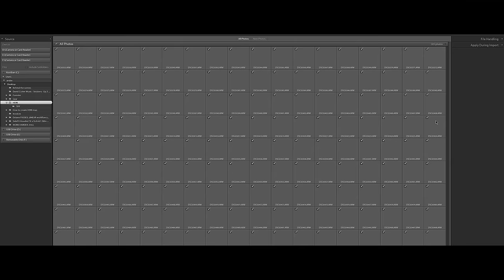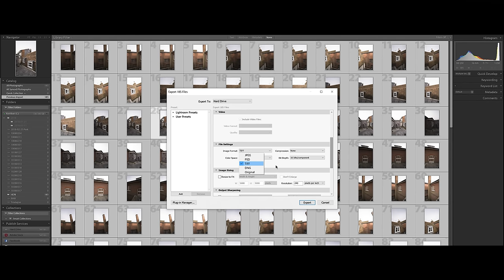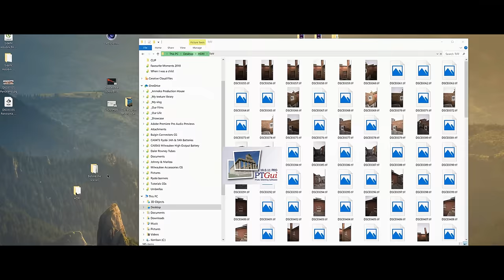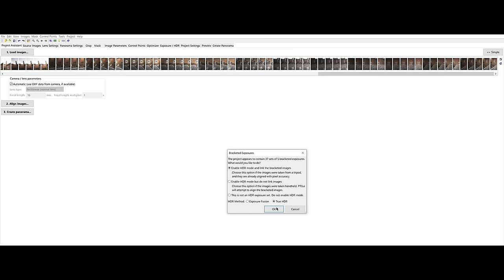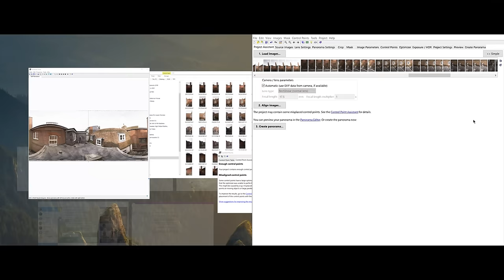How to create an HDRI map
I wish someone taught me earlier. One of the greatest tips for realism in your VFX scenes is using HDRI maps from shooting locations. Finished shooting? Take photos and create HDRI map to recreate lights in the post. In this video, I show how to do it properly and explain why the quality of the HDRI map matters a lot.

EQUIPMENT

External GPU: GTX1080Ti Founders Edition (Can't find any link, they are all out of stocks. Mining crisis?)